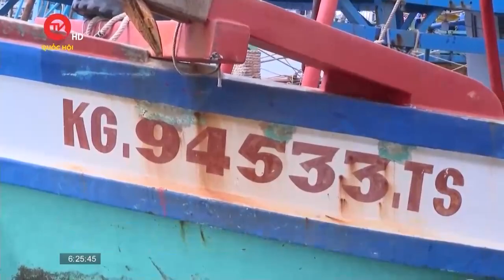Cà Mau: Vạch trần thủ đoạn và chiêu trò của các đối tượng buôn lậu dầu trên biển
Truyền hình Quốc Hội Việt Nam | Thời gian qua, tình trạng buôn lậu xăng dầu trên biển hết sức phức tạp. Khi giá xăng dầu tăng do có sự chênh lệch với các nước trong khu vực, và các nước có chung đường biên giới, các đối tượng buôn lậu sử dụng nhiều thủ đoạn tinh vi, các chiêu thức mới, khiến công tác đấu tranh, ngăn chặn gặp không ít khó khăn.